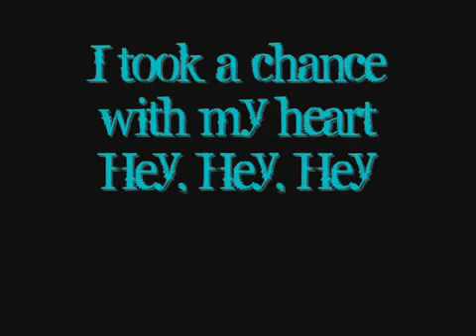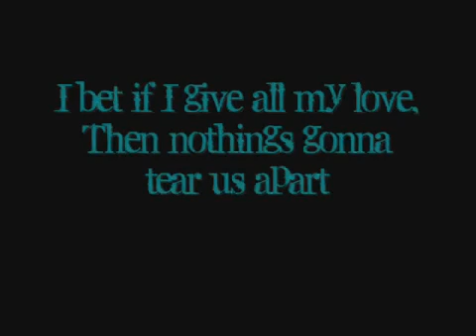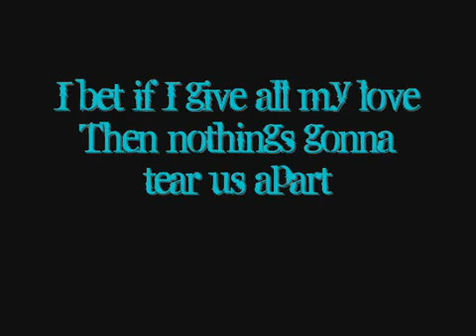Drake - Find Your Love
[Drake]
I'm more than just an option
Hey, Hey, Hey
Refuse to be forgotten
Hey, Hey, Hey
I took a chance with my heart
Hey, Hey, Hey
And I feel it taking over

I doubt you'll find another
Hey, Hey, Hey
So every single summer
Hey, Hey, Hey
I be the one that you remember

[Chorus]
And I better find your lovin
I better find your heart
I better find your love and
I bet if I give all my love,
Then nothings gonna tear us apart
It's more than just a mission
Hey, Hey, Hey
You hear but you don't listen
Hey, Hey, Hey
You better pay attention
Hey, Hey, Hey
And get what you been missing

[Chorus]
Too many times I've been wrong
I guess being right takes too long
I'm done waiting, theres nothing left to do
But give all I have to you and